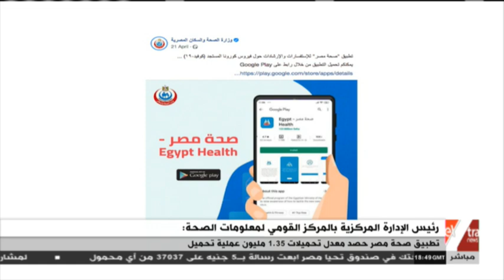الحقيقة | رئيس الإدارة المركزية بـ"معلومات الصحة يتحدث عن التحول الرقمي وتطويره للقطاع الصحي